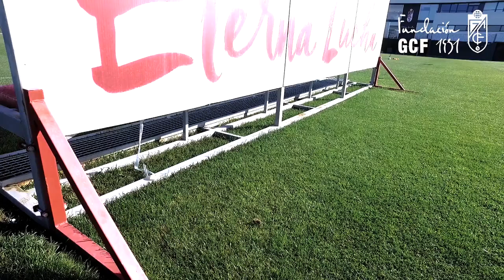Fundación GCF 1931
Vídeo de la presentación de la nueva fundación del Granada CF, Fundación GCF 1931